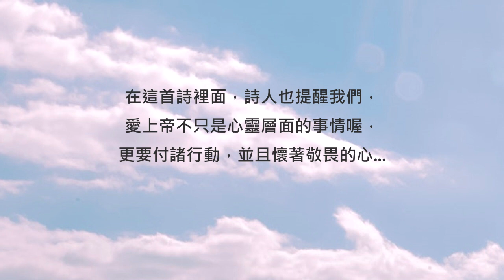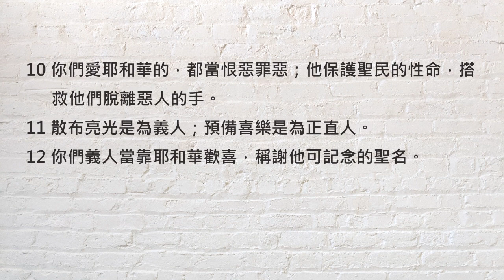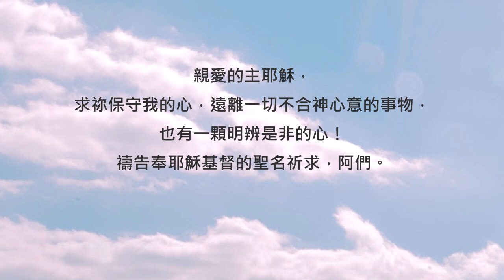詩篇97篇/陪你讀聖經《主動遠離「不OK」，也是一種愛的表現！》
陪你讀聖經#575 詩篇第九十七篇

主動遠離「不OK」，也是一種愛的表現！

朋友平安！讓我們《陪你讀聖經》一天一章 生命發光！今天來讀詩篇第九十七篇

這是一首讚美詩，詩人借用大自然的力量，稱頌上帝身為大君王的威嚴與榮耀，祂為每一個愛祂的百姓們帶來了盼望！在這首詩裡面，詩人也提醒我們，愛上帝不只是心靈層面的事情喔，更要付諸行動，並且懷著敬畏的心... 讓我們一起來讀詩篇第九十七篇，請：

97:1耶和華作王！願地快樂！願眾海島歡喜！

97:2密雲和幽暗在他的四圍；公義和公平是他寶座的根基。

97:3有烈火在他前頭行，燒滅他四圍的敵人。

97:4他的閃電光照世界，大地看見便震動。

97:5諸山見耶和華的面，就是全地之主的面，便消化如蠟。

97:6諸天表明他的公義；萬民看見他的榮耀。

97:7願一切事奉雕刻的偶像、靠虛無之神自誇的，都蒙羞愧。萬神哪，你們都當拜他。

97:8耶和華啊，錫安聽見你的判斷就歡喜；猶大的城邑也都快樂。

97:9因為你－耶和華至高，超乎全地；你被尊崇，遠超萬神之上。

97:10你們愛耶和華的，都當恨惡罪惡；他保護聖民的性命，搭救他們脫離惡人的手。

97:11散布亮光是為義人；預備喜樂是為正直人。

97:12你們義人當靠耶和華歡喜，稱謝他可記念的聖名。

詩人說：「你們愛耶和華的，都當恨惡罪惡」這對我們是很好的提醒！我們可以將這句經文化為行動，平常主動遠離那些容易衍生犯罪行為的不正當場所、有意識地去避免各種試探發生的機會，這些都是愛神、敬畏神，也愛家人的表現喔！當然，我們也要常常禱告，求神保守我們的心，不叫我們遇見試探，並且賜給我們明辨的智慧。一起來禱告！

親愛的主耶穌，求祢保守我的心，遠離一切不合神心意的事物，也有一顆明辨是非的心！禱告奉耶穌基督的聖名祈求，阿們。